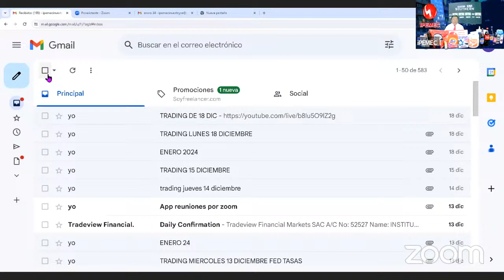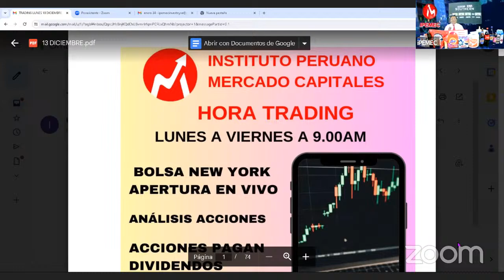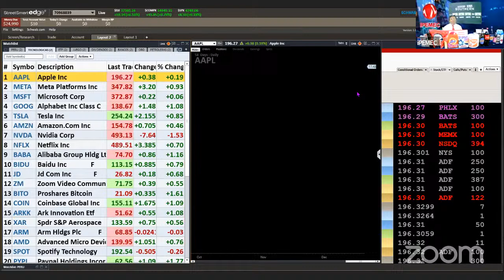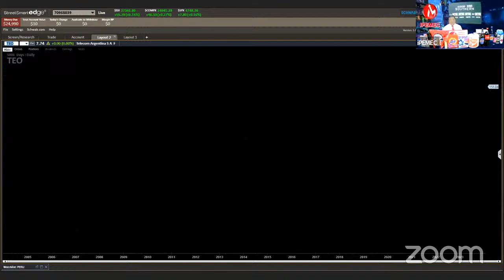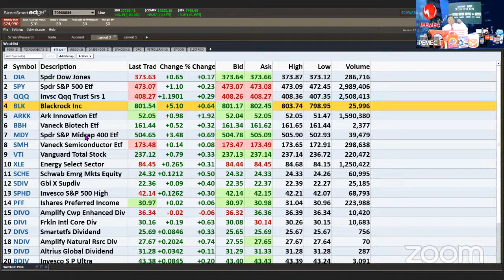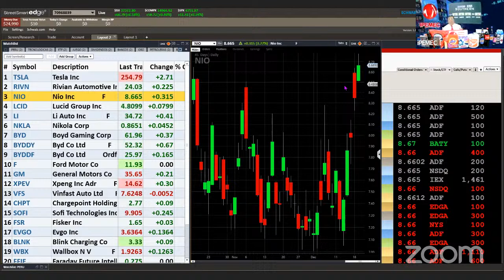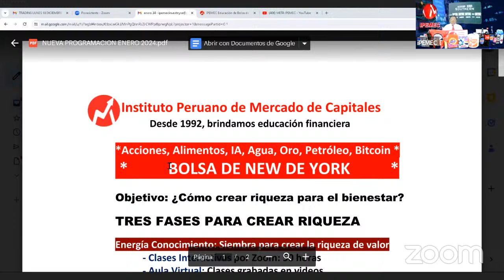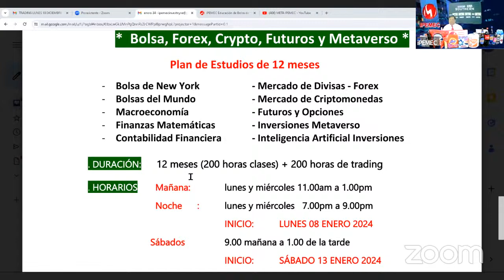HORA TRADING 19 DICIEMBRE. CÓMO CREAR RIQUEZA BIENESTAR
Explica como crear riqueza en la bolsas del mundo